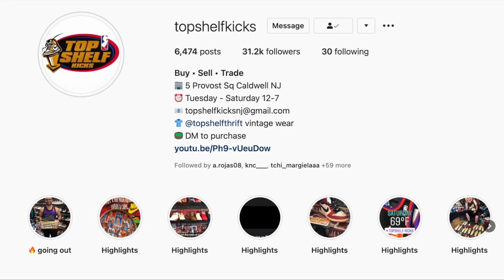OUR CAMERA GUY F*CKED UP! - TopShelf TV EP.15 (Life of A Sneaker Reseller)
TopshelfKicks/Thrift Socials -

Address: 5 Provost Sq Caldwell NJ US.
Hours: Tues - Sat 12pm - 7pm